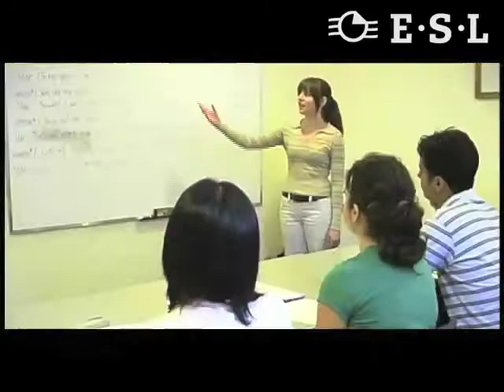École de langue International House à Toronto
Partir avec ESL - Séjours linguistiques c'est l'assurance de profiter de cours et activités sur mesures pour apprendre une langue en totale immersion.

Au centre-ville de Toronto, au sein d'un bâtiment classé, entièrement rénové, notre école partenaire International House offre aux étudiants les conditions idéales pour étudier: un maximum de 12 élèves par classe, dans une ambiance internationale avec ses 19 salles de classe modernes, sa bibliothèque et son laboratoire de langues équipé... sans oublier des ordinateurs permettent d'accéder gratuitement à interne. «Yonge Street», artère principale de la ville, est à un jet de pierre du centre de cours, dans un quartier animé et commerçant offrant un large choix de magasins, de boutiques, de restaurants ou de bars pour vos soirées. Un large programme d'activités et la qualité de vie offerte par Toronto feront de votre séjour linguistique au Canada une expérience hors du commun.

Découvrez à travers cette vidéo cette magnifique école et les témoignages de professeurs et d'étudiants!